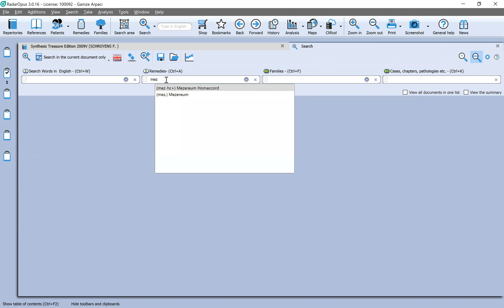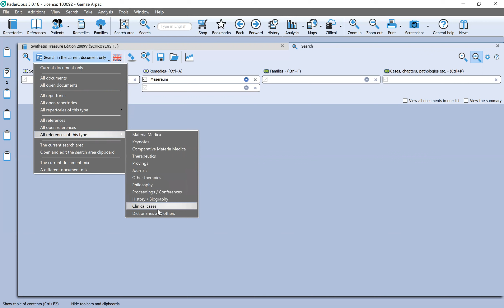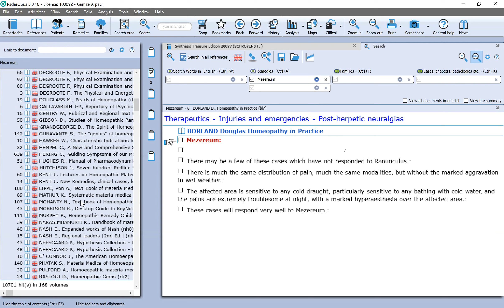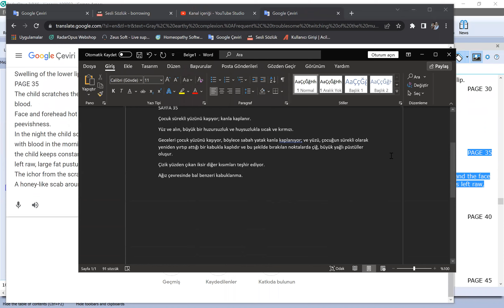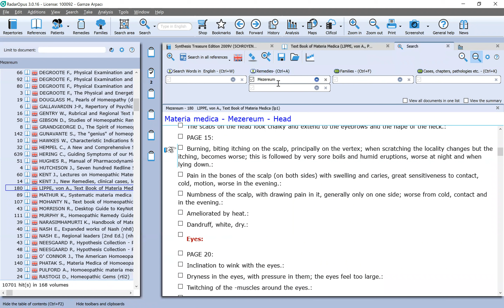Bir remediyle ilgili tüm referanslara anında ulaşmak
Tek bir remedi hakkında hem materia medika, hem ilaç denemesi, hem dergi, hem kongre kayıtları ve daha fazlasına bir tıkla nasıl ulaşırım? Bu ulaştığım bilgiyi Türkçe okuyabilir miyim? Kaydedip hem kendi repertorizasyonuma hem de kendim için oluşturduğum türkçe bir word dosyasına kaydedebilir miyim? EVEEEETT :)